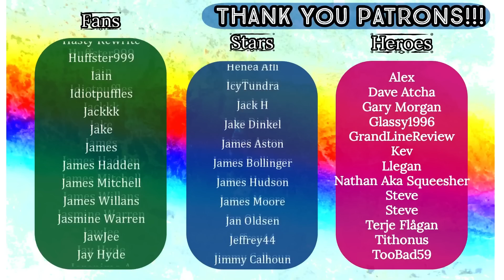American Reacts - MITCHELL & WEBB - Avocado Bathroom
HEROES:
🍀 Kevin Richey
🍀 Morgangauk
🍀 Dave Atcha
🍀 Josh Read
🍀 Mark Demaline
🍀 Alistair Pfloof

STARS:
🍀 Terje Flågan
🍀 GAZB87YORKSHIRESALT
🍀 Dennis Hurley

FANS:
🍀 Dan Keating
🍀 DeadManProp
🍀 Matt Hardy
🍀 Superslam
🍀 Friendly Neighbourhood Steve
🍀 JohnT
🍀 Huaysai
🍀 Smug95
🍀 Richard Beckett
🍀 Oh2one2
🍀 Peter Robson